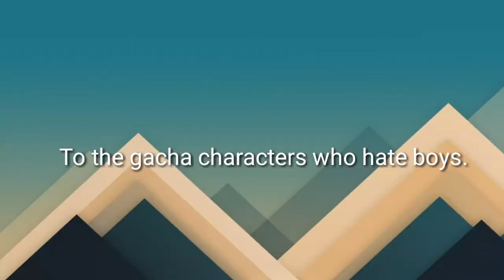Reacting to video titles || MintJuice